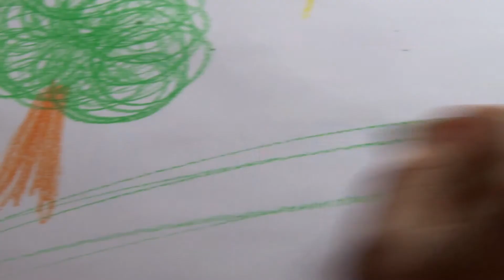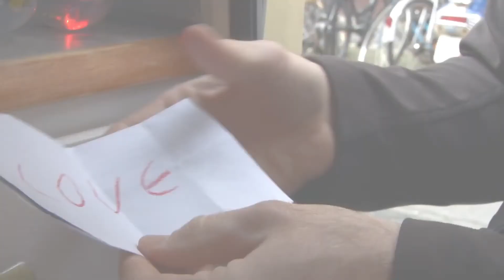Villa Utopia Teaser